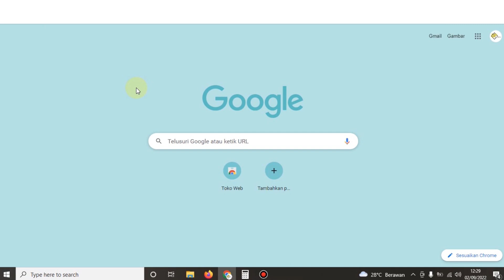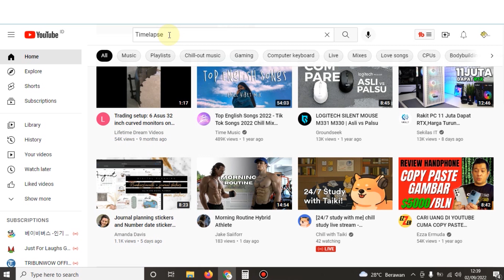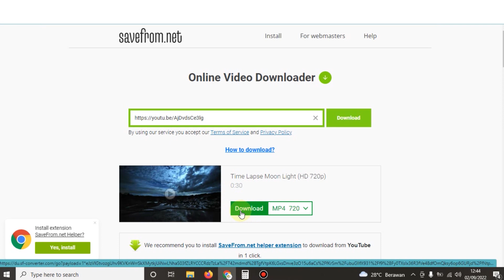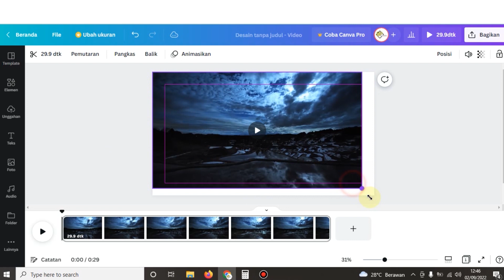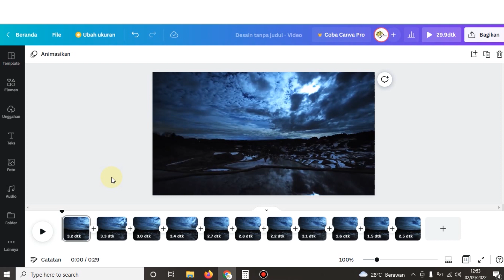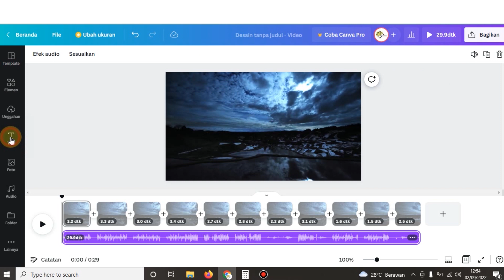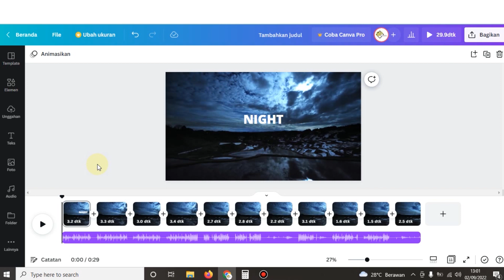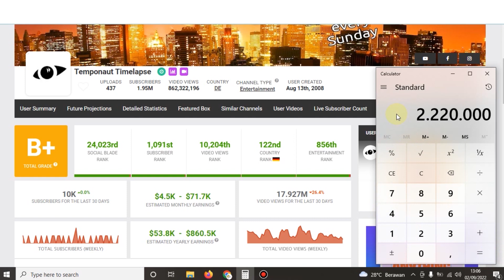TEMBUS Rp 2 JUTA/HARI Dari Copy Paste Video - Cara Menghasilkan Uang Dari Internet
Cara menghasilkan uang dari internet tanpa modal, ini merupakan cara yang nyata jika kalian seriusin dengan cara yang saya bagikan ini, karena ini tidak memandang usia, pendidikan, dan tidak perlu memiliki keahlian apapun, kalian bisa menghasilkan uang per bulannya jutaan sampai ratusan juta rupiah.